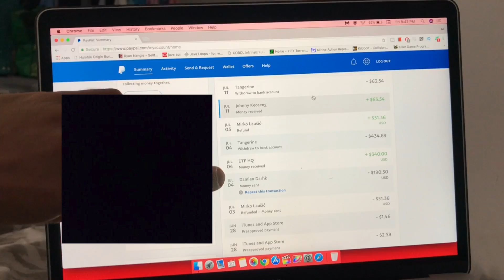I bought a MYSTERY BOX off the dark web *CREEPY* Buying a mystery box off the dark web | Ali H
I bought this mystery box off the dark web.. you wont believe what was inside this dark web mystery box